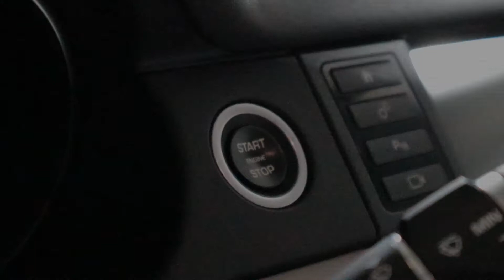Land Rover Discovery - Interior Detail